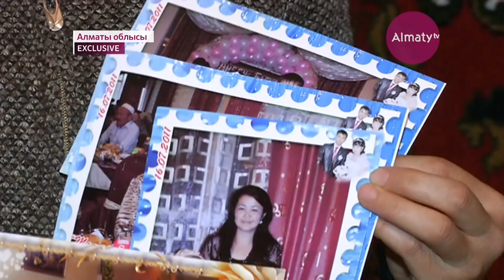Алматыда көше сыпырушылардың көлік астына түсуі көбейіп кетті (04.10.17)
Алматыда көше сыпырушылардың көлік астына түсуі көбейіп кетті. Соңғы үш  жылда тек бір Әуезов ауданынының өзінде екі адам ажал құшып, төрт  адам мүгедек арбаға таңылған. Екі күн бұрын тағы да көлік қағып, ауруханада көз жұмған 62 жастағы азаматты туысқандары мен әріптестері жер қойнына тапсырды.